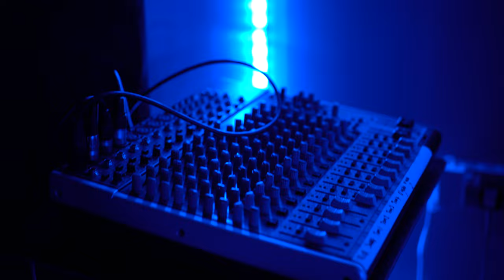Jazzy Ft. Kaygee & Jdeas - Flying Away [Music Video] | GRM Daily